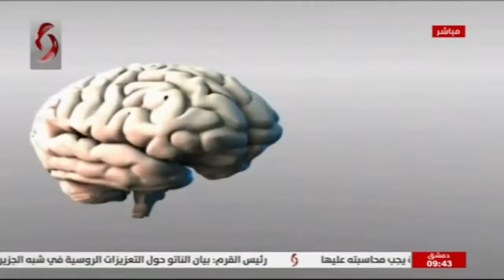صباحنا غير 2020/12/4 || سالي شار & سمر معمو